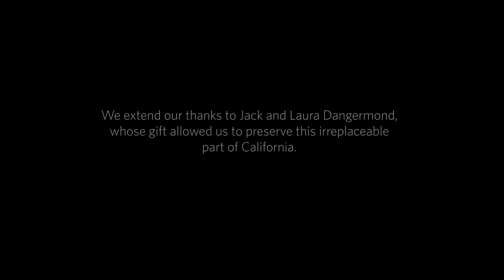The Jack and Laura Dangermond Preserve | Places We Protect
Experience the Jack and Laura Dangermond Preserve through the eyes of our scientists at The Nature Conservancy. From large carnivore research to archeology, the advances being made here are leading the scientific community across the globe.